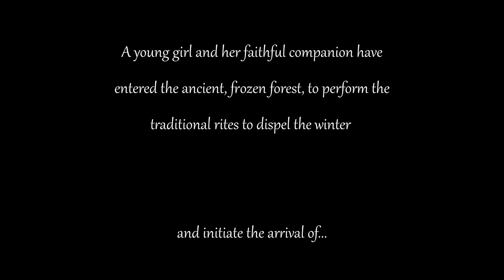ScoreRelief2021 - Spring, score by Mike Casey (Mike C. Muncher), Composer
My entry for the @ScoreRelief2021 composition competition. I hope you enjoy!